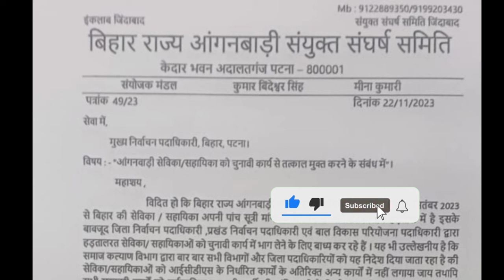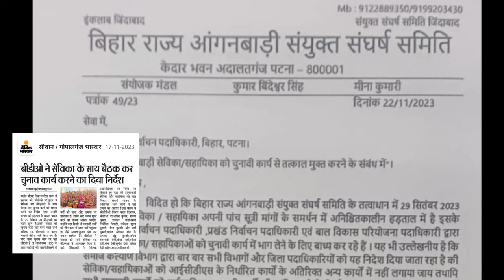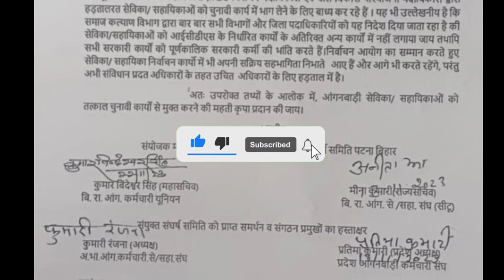कैबिनेट फैसले के बाद संघ का महतवपूर्ण लेटर जारी||bihar anganwadi hartal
कैबिनेट फैसले के बाद संघ का महतवपूर्ण लेटर जारी||bihar anganwadi hartal||@dktechnicalgya3630

लाइक कीजिए 👍
कमेंट कीजिए...

posan tracker
anganwadi
icds
icds_news
all india anganwadi news
Atul thought's